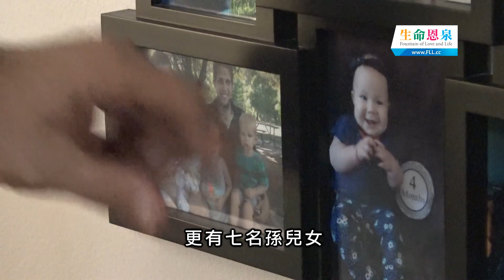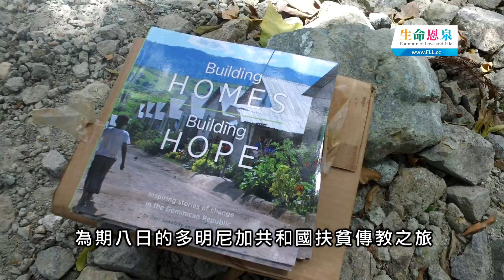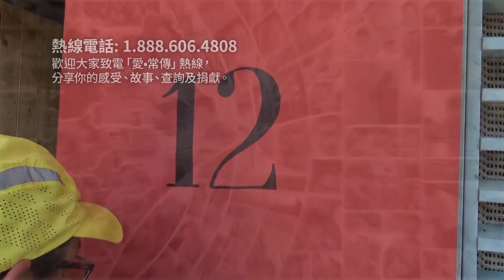愛●常傳-多明尼加共和國之旅 4：居者有其屋 Mission Trip to Dominican Republic 4: A Roof over Their Heads (W/ English CC)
在不少大城市，房地產價格大幅攀升，打工一族難以置業，是令人關注的問題。而多明尼加共和國的貧苦大眾面對的住屋問題更是迫在尾睫。《愛●常傳》帶大家看看當地的撒瑪黎亞基金會怎樣為貧窮人提供家園。
In many metropolitan cities, rising property prices has become a serious problem. Many people simply cannot afford to own a home. The poor in the Dominican Republic faces an even more pressing need for safe homes. Fountain of Grace takes a look at how the Samaritan Foundation helps provide homes for the poor in the Dominican Republic.